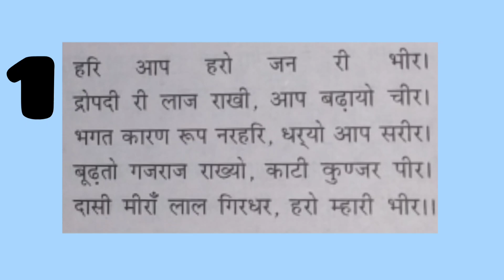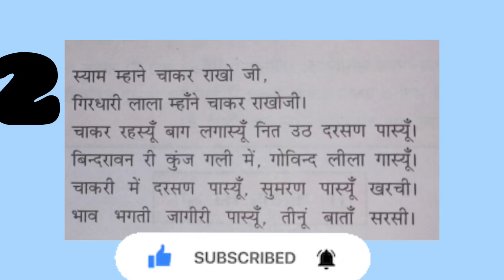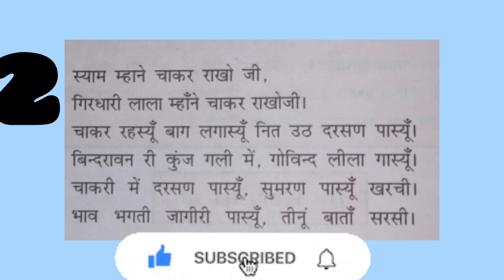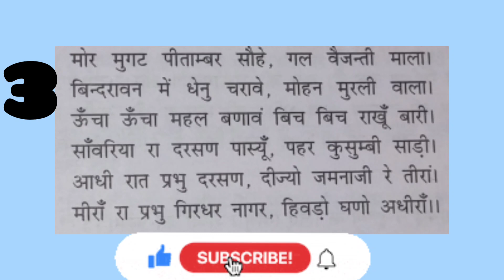मीरा के पद स्पर्श भाग 2 class 10 explained in telugu